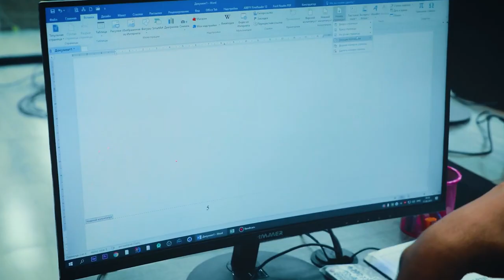👨🏻‍💻 «Foundation» — barcha sohalarning asosi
⚡️ «Foundation» kursi davomida kompyuter va algoritm asoslari o’rgatiladi. O'quvchimiz Shohruh Rajabov ham o'z bilimlarini shu kursda oshirib, keyinchalik Android dasturlash sohasini o'rganishni boshlagan.

🧠 Hozirda Shohruh «Android dasturlash» kursida o'qib keladi. Ammo bugungi intervyusi davomida u dasturlashda fundamental bilimlarning qanchalik muhimligi haqida gapirib berdi. Video yosh dasturchilar uchun foydali bo'lishi aniq!